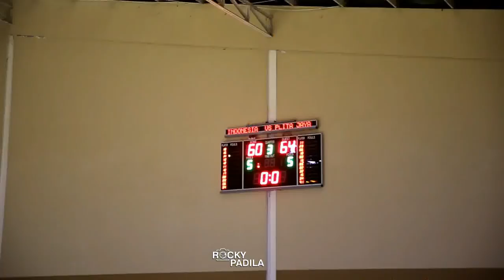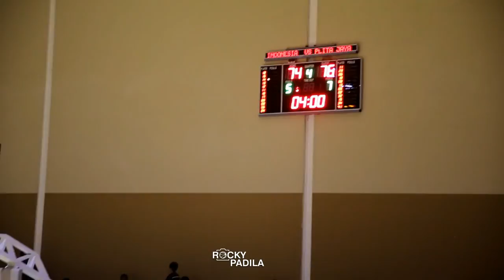Game Highlights: Pelita Jaya vs Tim Nasional Indonesia FIBA ASIA Cup (Scrimmage Game)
Highlights dari scrimmage antara Pelita Jaya melawan Tim Nasional Indonesia untuk FIBA Asia Cup 2021 Pre-Qualifier East Region.